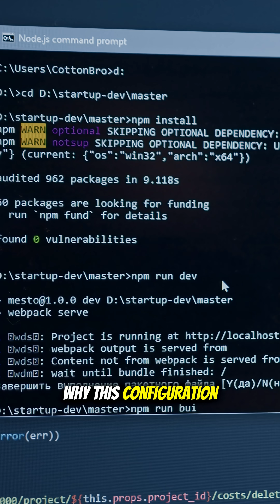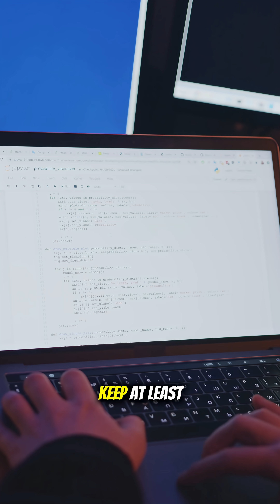The #1 Skill Cybersecurity Beginners Ignore (Until It’s Too Late)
The biggest shock for a lot of cybersecurity beginners is realizing school didn’t prepare them for the real job. Not even close.

Most of the work isn’t glamorous. In industries like the Department of Defense, documentation is the job. Every change, every decision, every configuration, captured, justified, and written clearly enough for people outside your domain to understand.

If you’re breaking into cybersecurity, you need to learn this early.
Document everything in your home lab. Get familiar with the documentation frameworks used in your industry. Keep one personal project alive so your curiosity doesn’t die under job constraints.

More cybersecurity insights and practical advice every week.